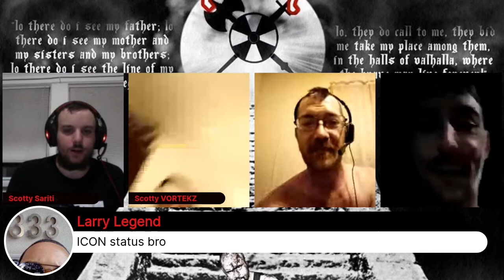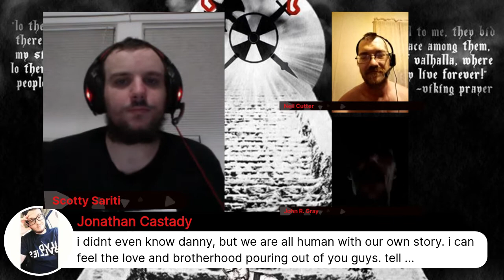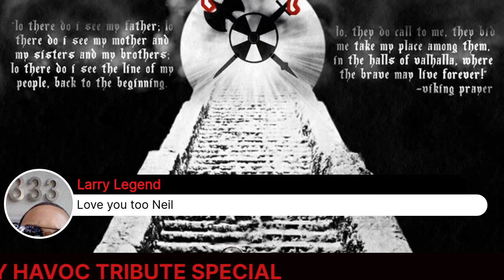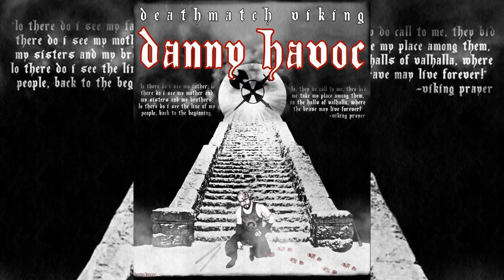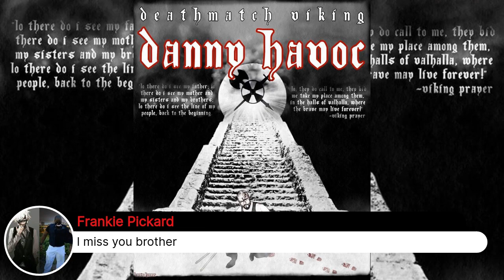The Danny Havoc Tribute Show LIVE.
The Danny Havoc Tribute Show LIVE. PRESENTED BY MDKC.
Featuring Larry Legend, Scotty Vortekz, Conor Claxton, Mad Man Pondo, DJ Hyde, Corp, Neil Cutter, Dysfunction, Devon Moore and John Gray. Hosted by Scotty Sariti.